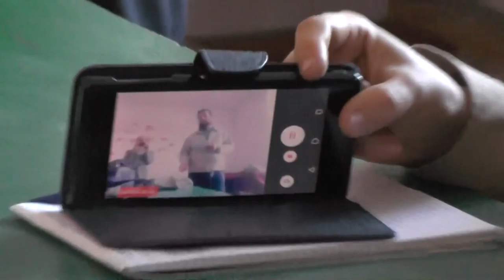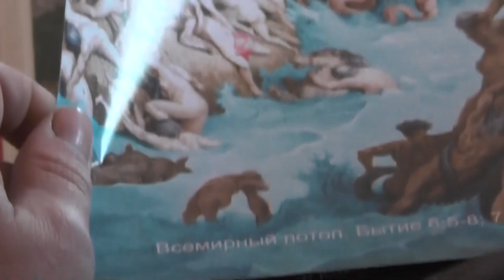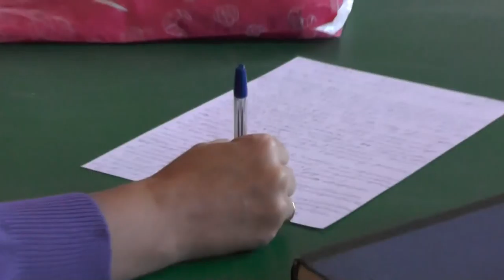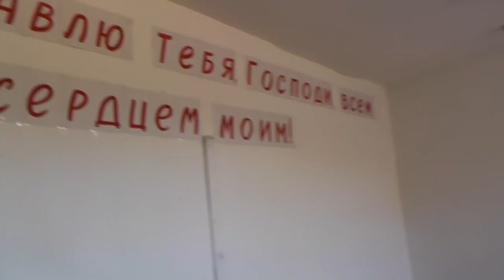Собрание деревенской общины. Защита устава. Решение насущных дел разной важности. 25. 09. 2016